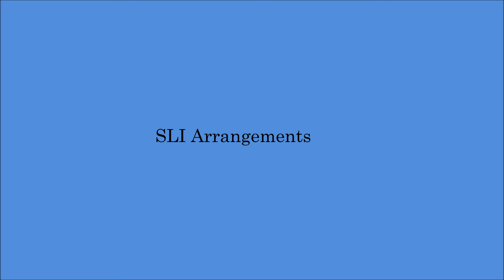Sending My Love Full Band Arrangement By Zhane (Arranger-Stephen Ingram)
Decided to right out the whole song
SLI Arrangements
Hit me up if you want your band to play this piece.